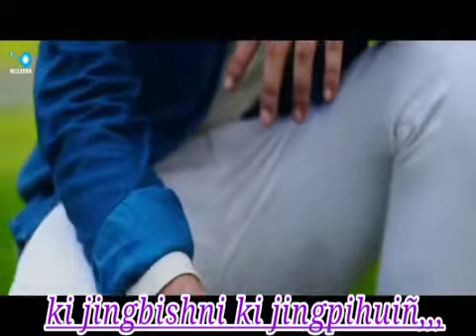ha jingim briw ngi juh blakla khasi song 💔💔💔💔